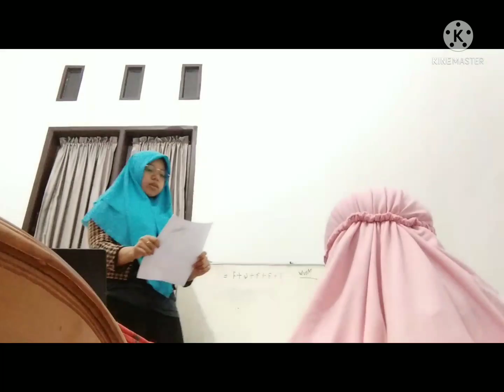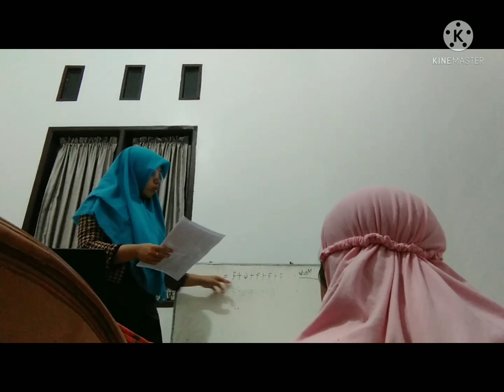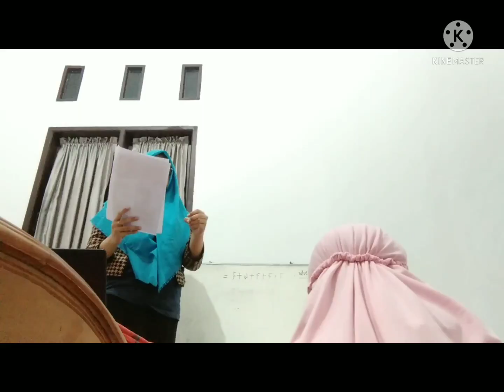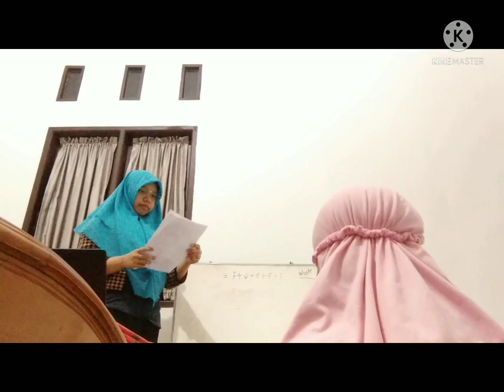MICROTEACHING_EKA DAMAIYANTI SIMANGUNSONG_PMM-5_MACHRANI ADI PUTRI SIREGAR